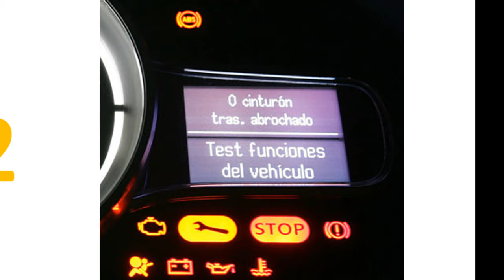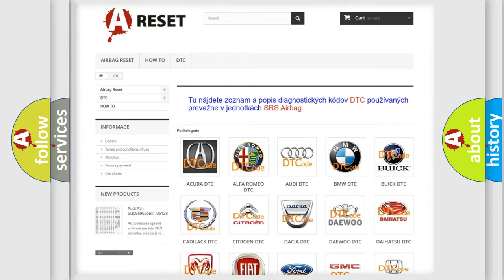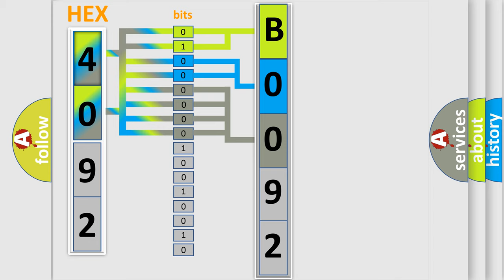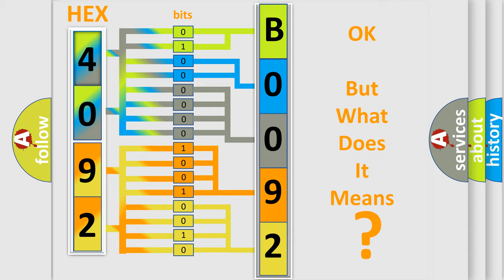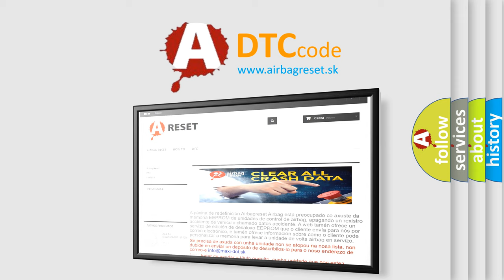DTC Lincoln B0092-4A Short Explanation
Contents:
0:21 Basic DTC analysis according to OBD2 protocol standard.
1:48 Insight into programming
2:58 A diagnostically understandable description of the Diagnostic Trouble Code
3:05 Basic error definition

Make:
Lincoln
Code:
B0092 4A
Definition:
Delivered Torque Signal Malfunction
Description: